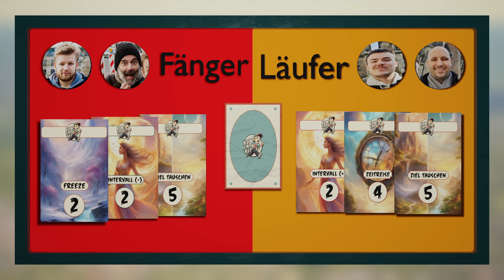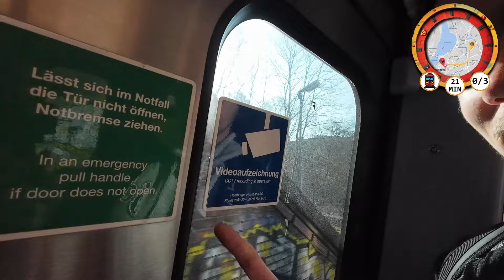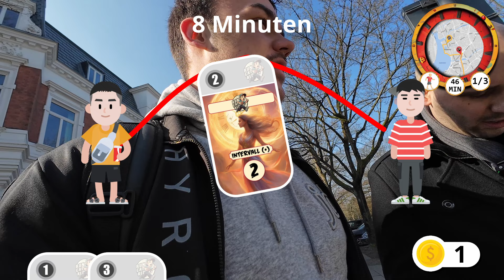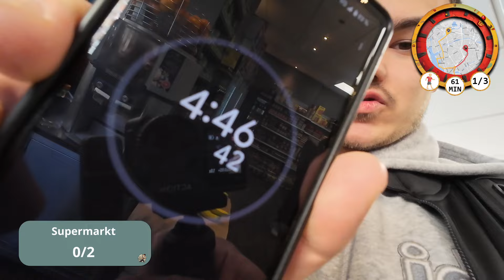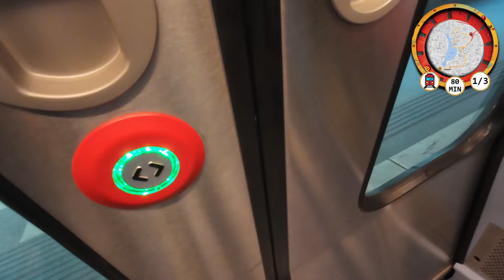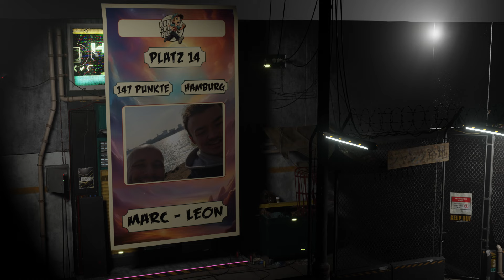Bremer IRRJAGD durch HAMBURG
Hat es euch gefallen? Alle 2 Wochen findet ihr hier eine neue Folge!

misterx als brettspiel war gestern... Wir haben es nach draußen gebracht und unsere eigene Version gebaut: Run, Catch - Repeat ist eine Schnitzeljagd, nur das das Schnitzel noch Laufen kann und jede Möglichkeit nutzen wird nicht gefangen zu werden.

Dazu haben wir ein eigenes kartenspiel entwickelt, um mit den Fähigkeiten und Aufgaben das Spiel noch spannender zu gestalten.
Die Ziele im Detail:
Mitspieler/innen:
Marc